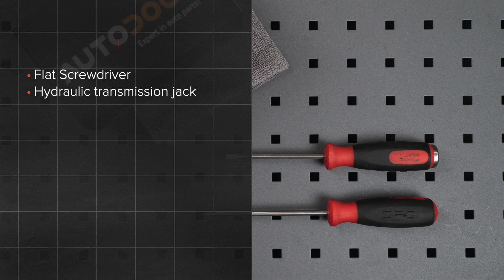Cómo cambiar los muelle neumático maletero en CITROEN XSARA PICASSO (N68) [TUTORIAL AUTODOC]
Cómo cambiar los muelle neumático maletero / muelle neumático / amortiguador de maletero en CITROEN XSARA PICASSO (N68) 2.0 Furgoneta compacta 12.1999 hasta hoy [VÍDEO TUTORIAL DE AUTODOC]

Muelle neumático maletero en automóviles CITROEN XSARA (NO) Coupe (02.1999 - ...) / CITROEN XSARA (N2) Break (02.1999 - ...) / CITROEN XSARA (N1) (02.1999 - ...) debe reemplazarse, por regla general, de acuerdo a un único y mismo procedimiento.

🔝 ТОP marcas que fabrican los muelle neumático maletero: RIDEX, STARK, VAICO, JOHNS, MAGNETI MARELLI, FEBI BILSTEIN, METZGER

Todos los tutoriales en vídeo y en pdf sobre la sustitución de piezas en un CITROEN XSARA PICASSO : descárgelos y véalos en AUTODOC CLUB

🛠️ Las herramientas que usted necesita reemplazar muelle neumático maletero:
- destornillador plano